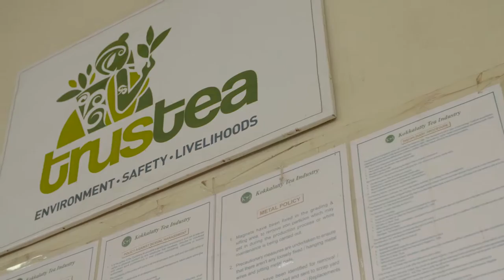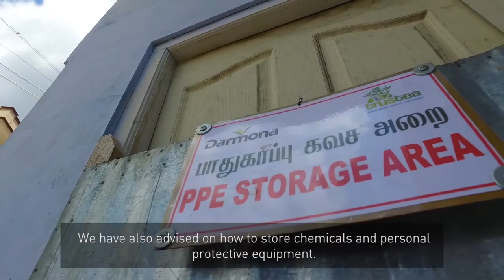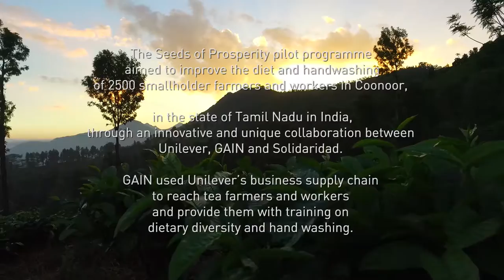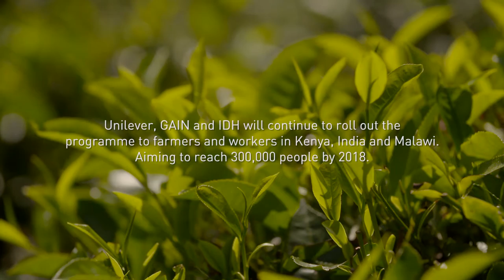Seeds of Prosperity Program: India Tea Farmers